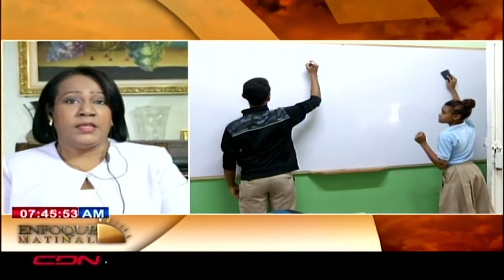Entrevista a la presidenta de Asociación Dominicana de Profesores, Xiomara Guante en Enfoque Matinal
Entrevista a la presidenta de la Asociación Dominicana de Profesores, Xiomara Guante, en el programa Enfoque Matinal que se trasmite de lunes a viernes de 7:00 a 9: 00 am por CDN canal 37

Santo Domingo.-La presidenta de la Asociación Dominicana de Profesores Xiomara Guante, aseguró que por el momento no se contempla el regreso a clases presenciales ni semipresenciales en vista del  vertiginoso incremento de los casos de Covid-19 en el país; Xiomara también apuntó que desde hace mucho tiempo se debió trabajar en perfeccionar la educación a distancia que en estos momentos se vuelve imprescindible.

“No hay manera de contemplar convocatoria a estudiantes, profesores y personal ni presencial ni semipresencial con el aumento de casos que estamos viendo; contemplemos y preparemos la educación a distancia con todas sus modalidades, eso se debió hacer 2 o 3 meses atrás, es obvio que el país aún no está preparado pero el panorama indica que hay que hacerlo”, expresó.